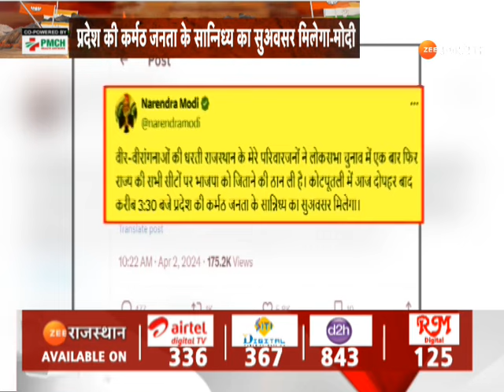Lok Sabha Election 2024: PM Modi आज राजस्थान में भरेंगे 'चुनावी हुंकार' | BJP | Top News